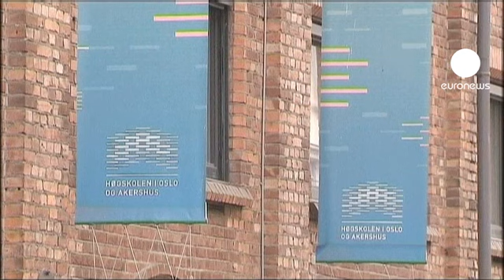آندرس بریویک: برای انجام کشتارها دو همدست داشته ام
دومین روز دادگاه آندرس بریک بریویک در حالی به پایان رسید که وی در دادگاه اعلام کرد که در جریان کشتار‌های سال گذشته دو مرد دیگر نیز وی را همراهی کرده‌اند.
بریویک ضمن اعلام وجود همدستانی از ارایه هرگونه توضیحی درباره این افراد خودداری کرد.
وی همچنین اعلام کرد که اگر می‌تواسنت تعداد بیشتری را می‌کشت و در آینده نیز اگر فرصتی داشته باشد این کار را ادامه خواهد داد.

بریت ریس، رییس کانون وکلای نروژ گفت: «فکر می‌کنم این خیلی مهم است که ما متوجه شویم در این حادثه چه اتفاقی افتاده است که وی به خودش اجازه می‌دهد که در جایگاهی یک متهم اینگونه صحبت کند، آن هم در مقابل دادگاه. همچنین این موضوع نیز اهمیت دارد که که ببینیم شاهدان عینی چه توضیحاتی برای روشن‌تر شدن ماجرا برای ما شرح می‌دهند.»

آندرس بریویک، که سی و سه سال دارد، سال گذشته ۷۷ نفر را درجریان یک بمبگذاری در اسلو و حمله مسلحانه به اردوی جوانان طرفدار حزب حاکم درجزیره اتوئیا به قتل رساند. وی در نخستین جلسه محاکمه‌اش ضمن پذیرش اینکه اقدام به کشتار کرده است، گفت که خود را مجرم نمی‌داند.

در صورتی که در دادگاه ثابت شود که وی مشکل روانی دارد به آسایشگاه روانی منتقل می‌شود اما در غیر اینصورت وی دستکم ۲۱ سال را در زندان خواهد گذراند